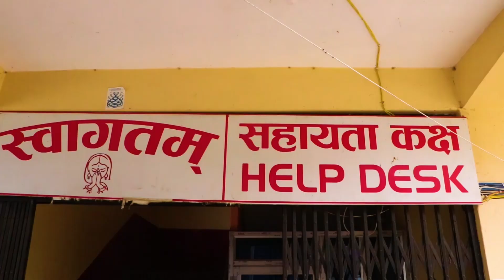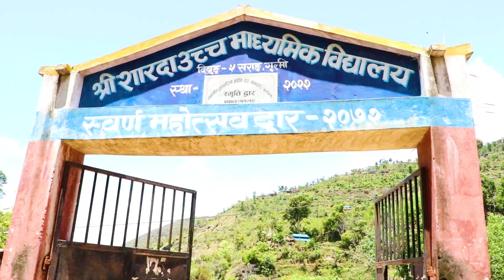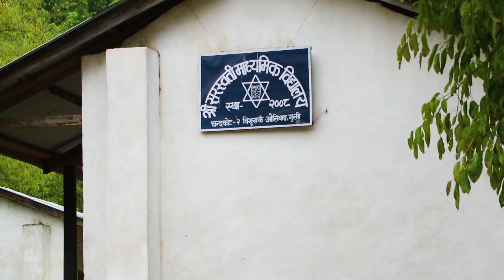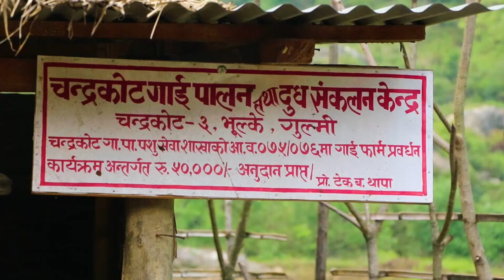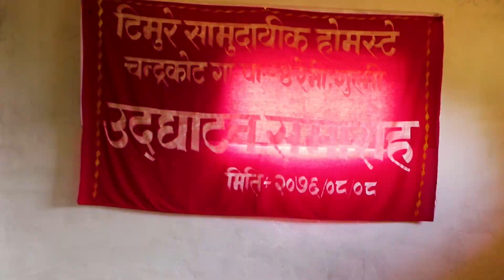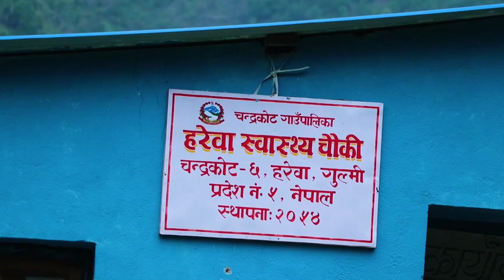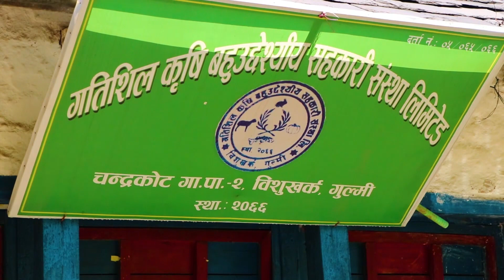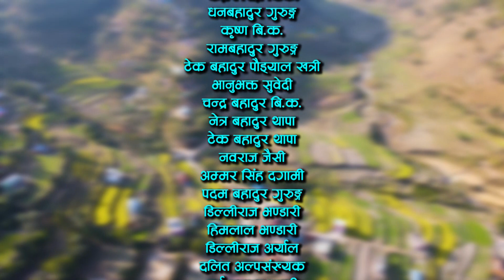चन्द्रकोट गाउँपालिकाको विकास डकुमेन्ट्री || Chandrakot Rural Municipality